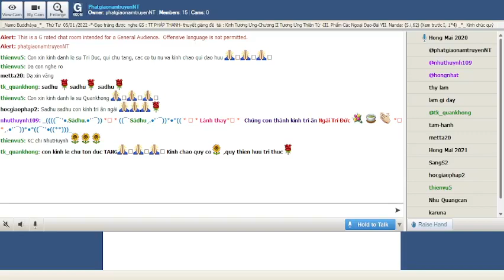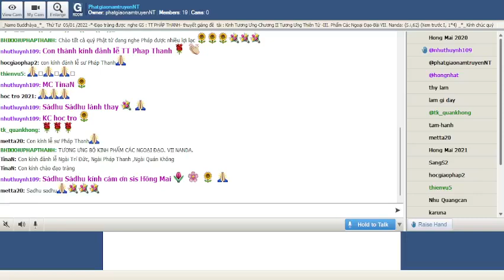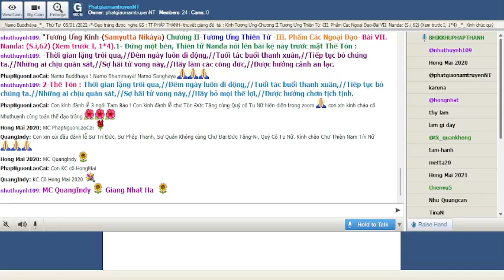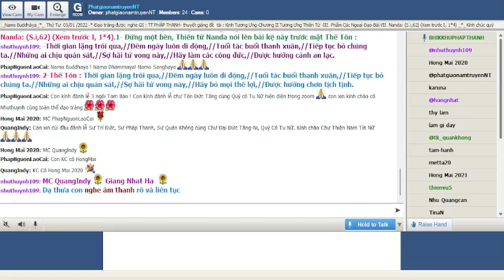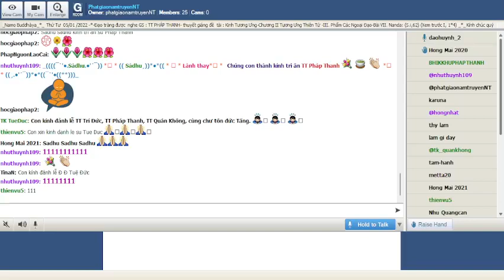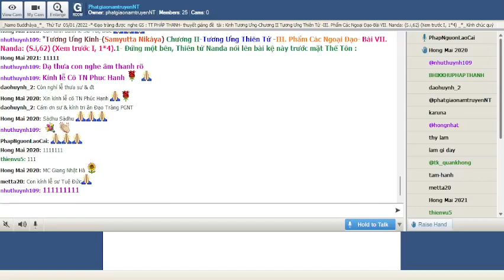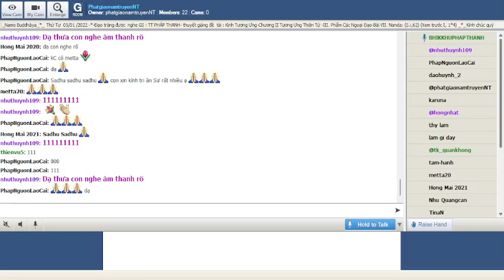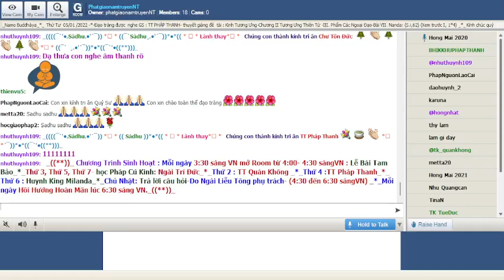05-01-2022_RoomPhatgiaonamtruyenNT Thứ Tư . TT Pháp Thanh giảng Tương Ưng Kinh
PhatgiaonamtruyenNT Thứ Tư Jan 05-2022.TT Pháp Thanh giảng Kinh Tương Ưng (Samyutta Nikāya) - Chương Hai - Tương Ưng Thiên Tử - III Phẩm Các Ngoại đạo - “